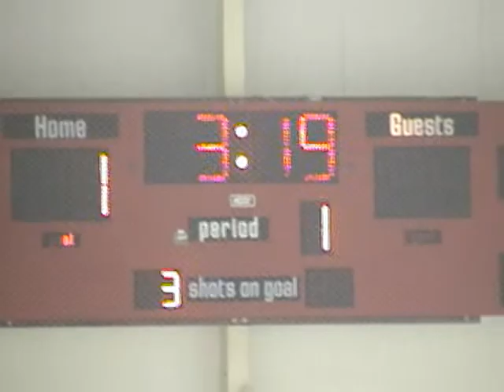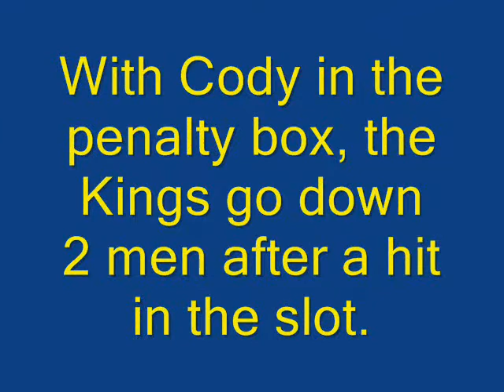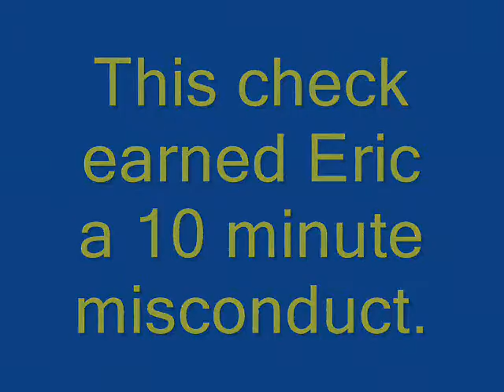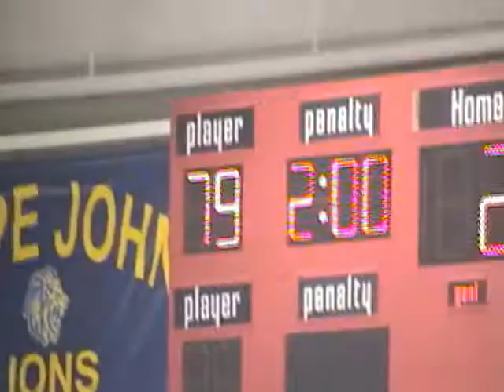Skylands Kings Campbell Bantams vs. Wall Eagles Part One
Skylands Kings Bantams (Campbell) take on the Wall Eagles. In Part 1 the Kings take a 2-0 lead on goals by Hoogs and Eric.